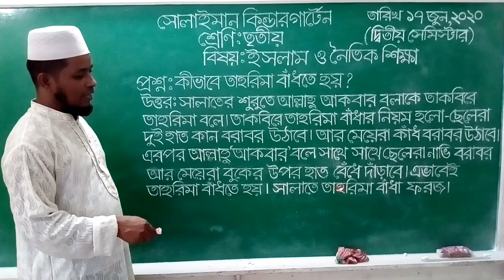Class: Three | ইসলাম ও নৈতিক শিক্ষা | প্রশ্নোত্তর | Solaiman Kindergarten, Dhaka